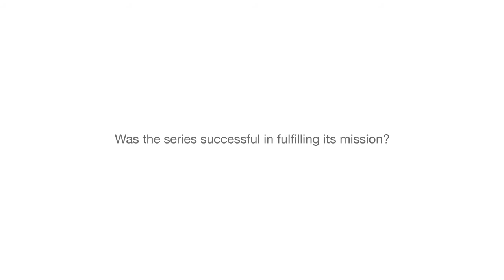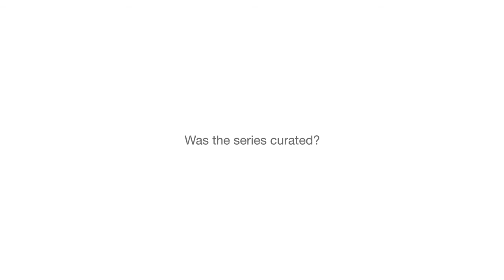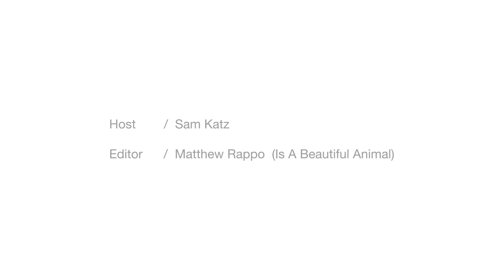Gallery Glass Episode 30: Samantha Katz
Interview with Samantha Katz, host of Gallery Glass, about the (month-long) launch phase of the series. Documenting interviews with artists and curators, conducting studio and gallery tours, and capturing a taste of the creative landscape, this project aims to make art more accessible for all.

@Ms Sam Katz
HelloGoodDesign.com